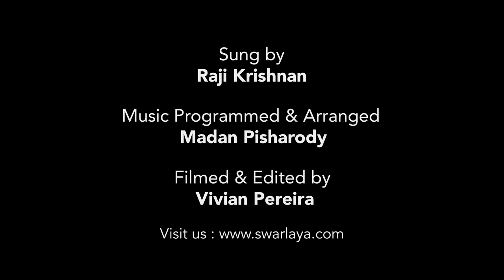Naina Barse - Woh Kaun Thi 1964(Unplugged cover) - ft. Raji Krishnan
Naina Barse - Woh Kaun Thi 1964(cover) performed by:-

Vocals by: Raji Krishnan

Music Programmed, Arranged: Madan Pisharody

Filmed & Edited by: Vivian Pereira

Recorded & mixed at: SWAR LAYA MUSIC PRODUCTION studios

Original song credits:
Movie: Woh Kaun Thi 1964
Music Director: Madan Mohan
Vocals: Lata Mangeshkar